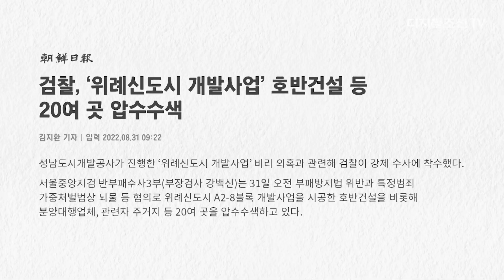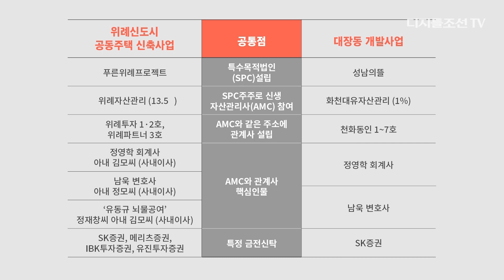대장동 판박이 위례신도시 이벤엔 제대로 수사 | 초동수사 미비, 검찰 인사로 수사방해 의혹 등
매일매일 달라지는 부동산 관련 핫이슈를 쉽고 재미있게 풀어드리는 집파고TV